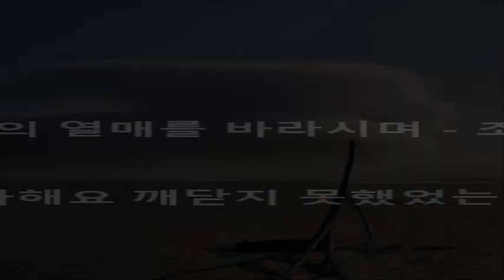또하나의 열매를 바라시며 조수아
감사해요 깨닫지 못했었는데
내가 얼마나 소중한 존재라는 걸
태초부터 지금까지 하나님의 사랑은
항상 날 향하고 있었다는걸
고마워요 그 사랑을 가르쳐준 당신께
주께서 허락하신 당신께
그리스도의 사랑으로 더욱 섬기며
이젠 나도 세상에 전하리라

당신은 사랑받기 위해
그리고 그 사랑 전하기 위해
주께서 택하시고 이 땅에 심으셨네
또 하나의 열매를 바라시며